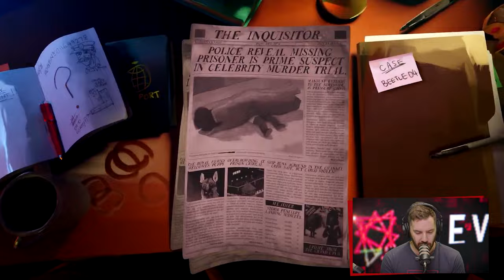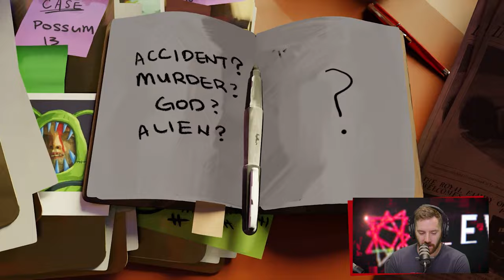Teine Tase 497 × Eesti õllemäng teeb iga mänguri januseks (Podcast)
Taas on põhjust rääkida kodumaistest videomängudest. Sel korral on luubi all kodumaal valminud Ale Abbey – mäng, kus tuleb valmistada õlut, seda müüa ja investeerida raha veelgi parema õlle tegemisse. Olge hoiatatud, mängimine teeb januseks!

Sten tegi läbi uue Zelda, Allan kakles ahvidega ning Andri on pool saadet mõtetega MängudeÖÖl. Jätkuvalt on käimas loos, mille käigus jagatakse ära kaks õudusmängu Until Dawn koodi PlayStation 5 peale.

SISUKORD
00:00 Intro
10:44 Dragon Ball Sparking Zero
16:08 The Legend of Zelda: Echoes of Wisdom
20:13 The Rise of the Golden Idol
22:38 Ale Abbey
24:51 Project Gotham Racing 3
27:52 Until Dawn
41:03 UUDISED